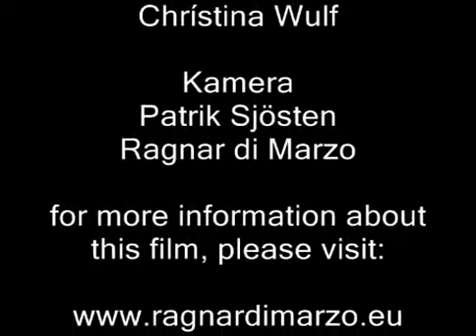The Midas Garden - episode two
With the "labyrinth" as a model, in three episodes we follow characters entangled in visual landscapes. The editing deliberately leaves gaps in the story to give the viewer the possibility to create his own interpretations.